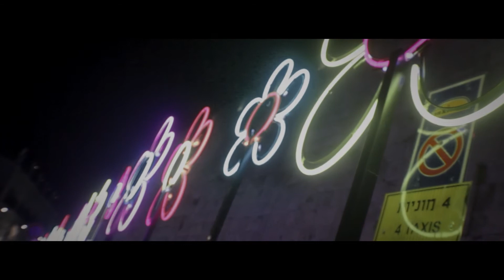פסטיבל האור ירושלים Light festival 2013 Jerusalem